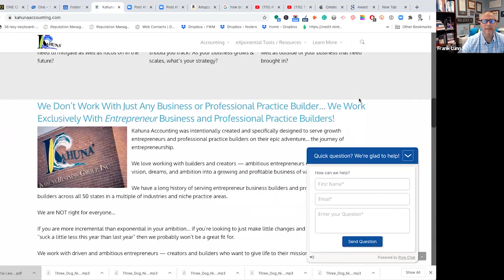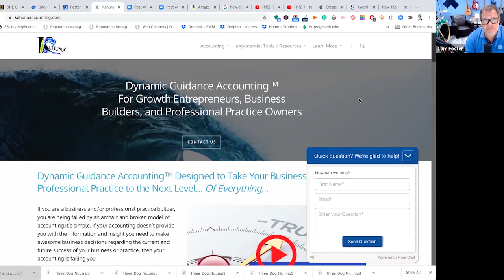World of Marketing 64: Approaching Accounting in a New Way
To many of us, accounting is all about numbers and analyzing reports. But what if we looked at it as a way to reach our business goals?

Many of us just think about accounting as a tool, but we need to understand the purpose behind it. Frank Lunn, president of Kahuna Accounting, said, “Our mission is to really help entrepreneurs utilize accounting as a system.” Frank and Tom talked about how his company helps business owners understand, align, and coordinate what’s important to them, their missions, and their visions.

Frank believes this is a more strategic way to use accounting to plan for the future. Are you using your financial reports to their full potential? Find out how Frank’s lack of interest in accounting led him to take a different approach in the field.